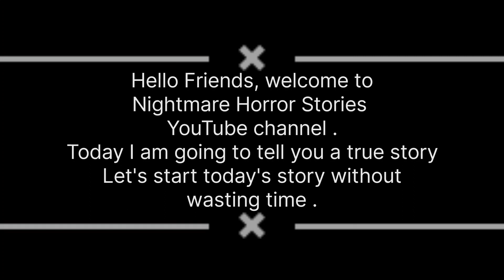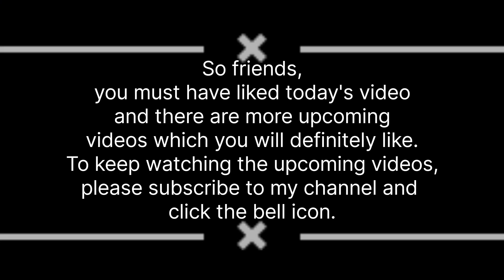NIGHT VISITOR || English Horror Story || Episode - 46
NIGHT VISITOR